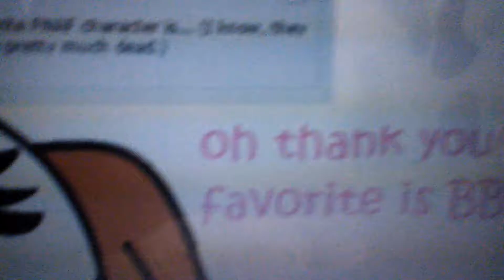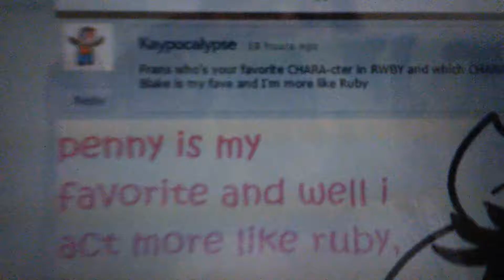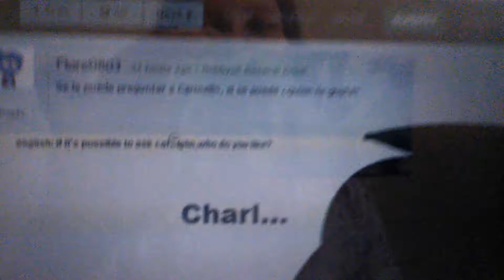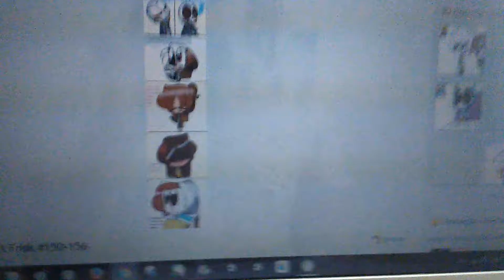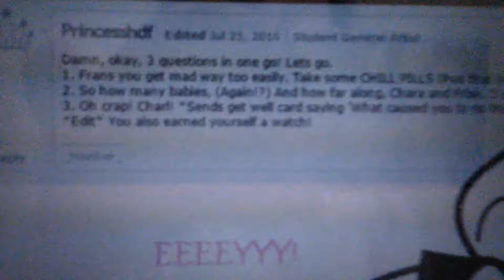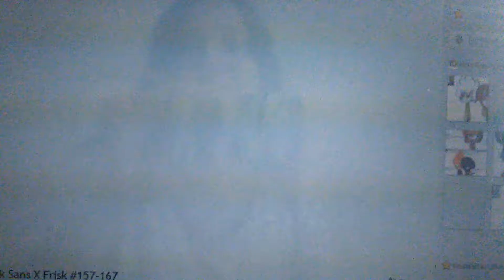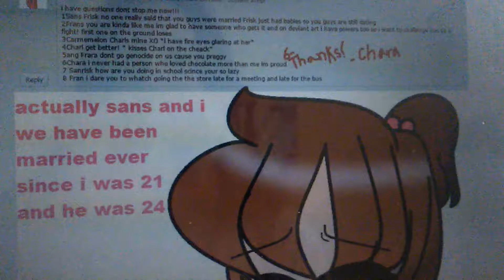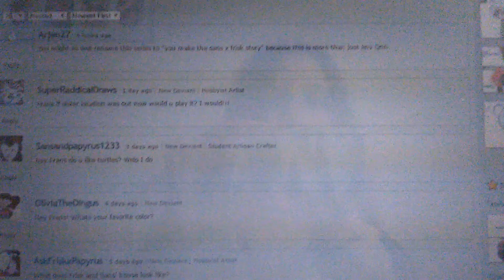Let's read a cringey ask blog (FINALE)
The first series is finally over. The cringe is dead. I might start with the Chasriel (Chara x Asriel) ask blog some time, but it is unknown when it begins. But the break wouldn't be long.